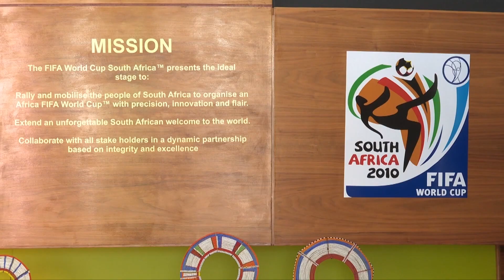Медиакорпорация Китая договорилась о сотрудничестве с футбольной ассоциацией ЮАР